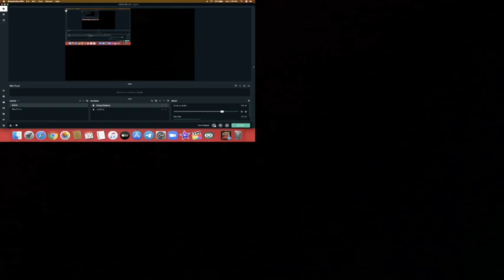[REACTION] Bee Gees - Love You Inside Out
** SOME OF MY VIDEOS GET A COPYRIGHT BLOCK AND YOUTUBE WON'T ALLOW ME TO SHOW THEM ON THIS PLATFORM, SO I WILL BE POSTING THEM ON MY FACEBOOK PAGE! PLEASE CLICK THE LINK, THEN LIKE AND FOLLOW THE PAGE TO SEE MORE REACTIONS AND OTHER VIDEOS THAT I CANNOT POST ON YOUTUBE, THERE WILL ALSO BE OTHER SPECIAL CONTENT UPLOADED THERE, AS WELL AS GIVEAWAYS!**

WELCOME! To YouTubeIsMinor! I am your host, None Other Than, Yours Truly, The One & Only, The Almighty, Actor, Author, Motivational Speaker, Activist, Entrepreneur, Present & Future of the Entertainment Industry! Mr.

DON’T FORGET TO LIKE OR DISLIKE, WHATEVER YOU FEEL IS NECESSARY, I COULD CARE LESS!